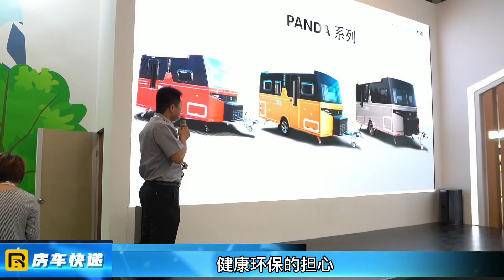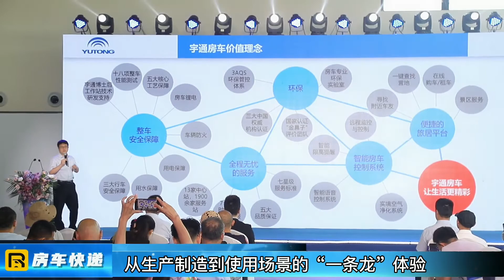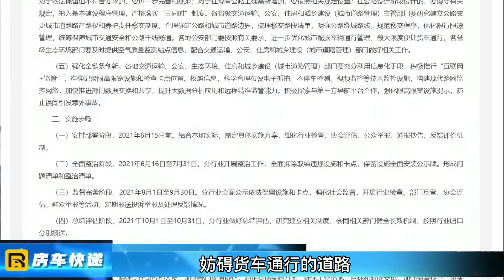《房车快递》第四期，全国各地取消违规限高杆，方便房车出行！